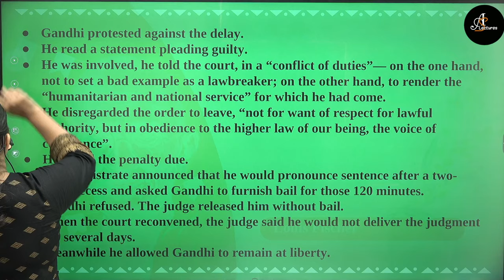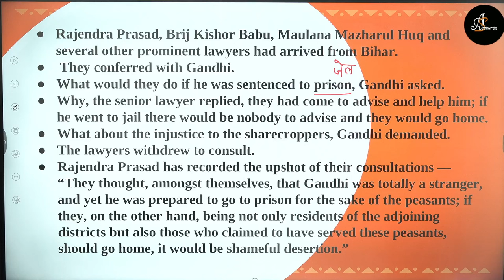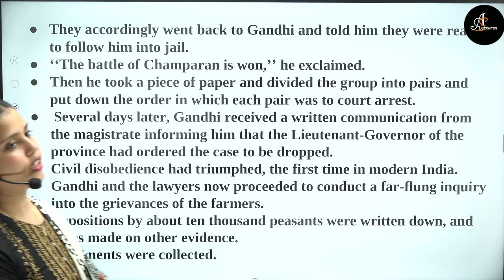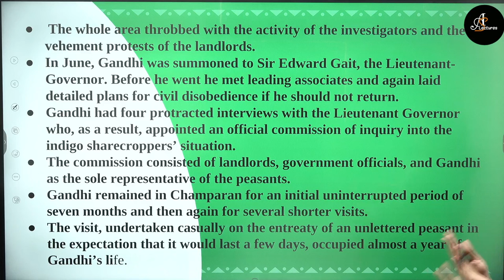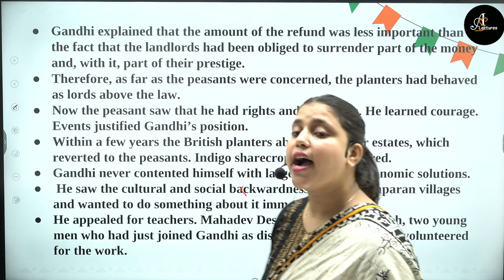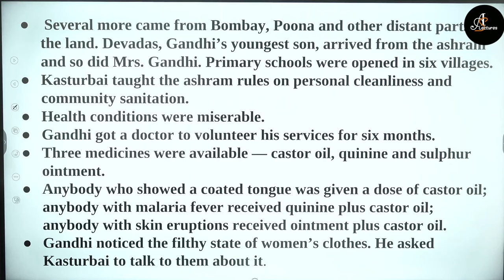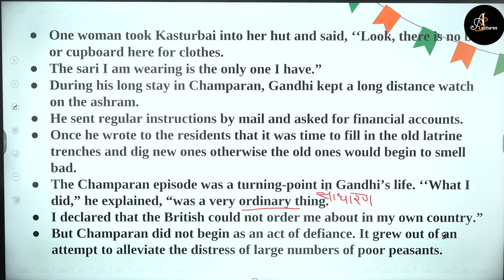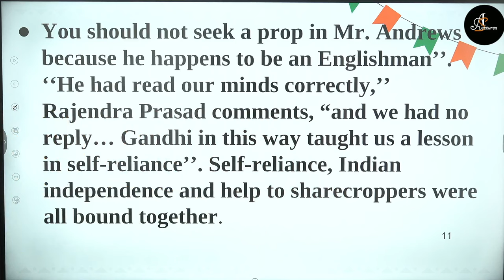12th English | Indigo by Louis Fischer | flamingo | NCERT + Up Board Special | Madiha Ma'am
Chapter - Indigo by Louis Fischer Part 2
12th English
Book - Flamingo

       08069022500 (इस number  से पहले शून्य ज़रूर लगाएँ)